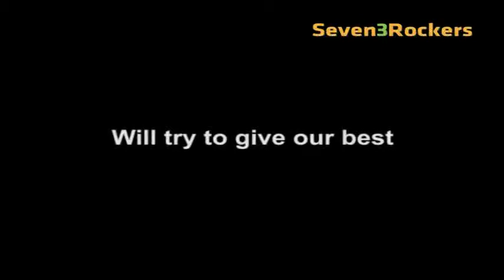Strong Enough To Beat Rest Of India Abhishek Nayar